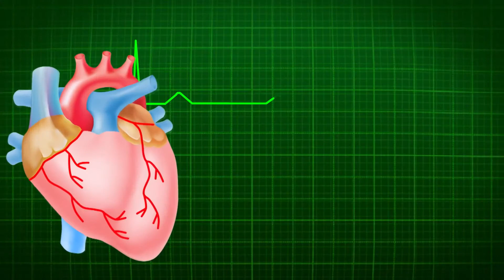ব্রণ হওয়া এবং চামড়া ঝুলে পড়া রোধ করে গাজর | Bangla Health Tips | Self Doctor